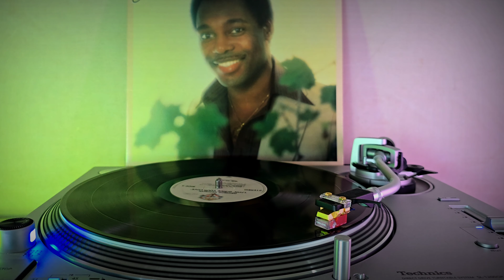George Benson - Welcome Into My World - 1979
George Benson – Livin' Inside Your Love